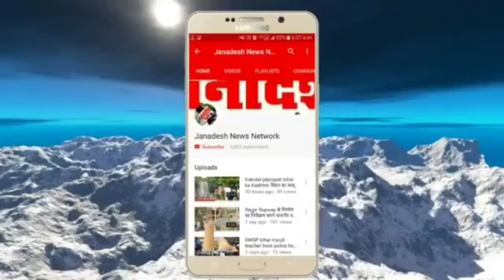नालंदा में लूटपाट का विरोध करने पर मां-बेटी की गला रेतकर हत्या,डबल मर्डर से जिले में सनसनी